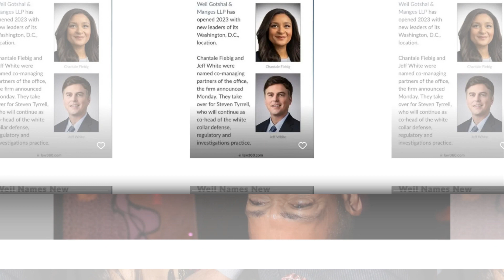New Update!! Breaking News Of TJ Holmes & Amy Robach || It will shock you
Good bye